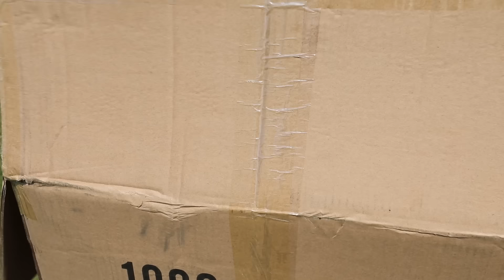BALL POOL Surprise for my 11 Miniature PONIES! 30,000 BALLS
Yes I really did build my 11 miniature ponies their very own BALL POOL to play in...and they LOVED it!!! The ball pool has 30000 balls in it. of course the cat had to get in there to!

You can also find us on all the usual social media channels @emmamassingale